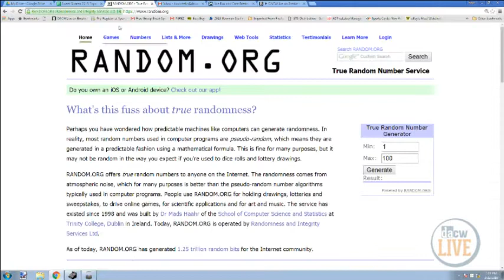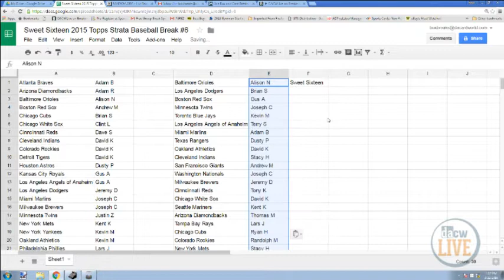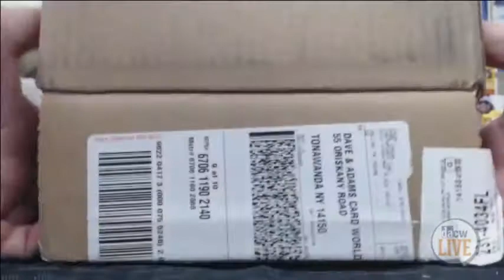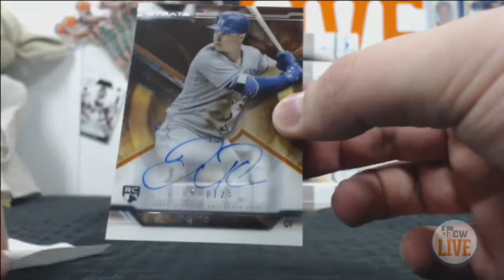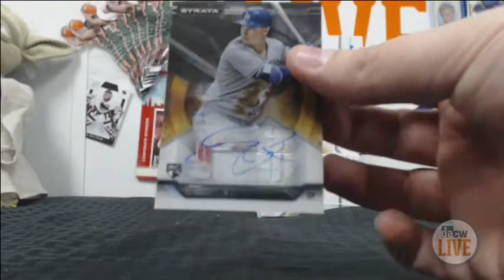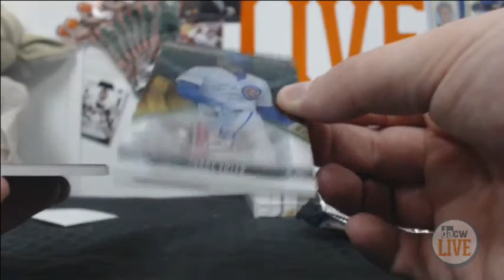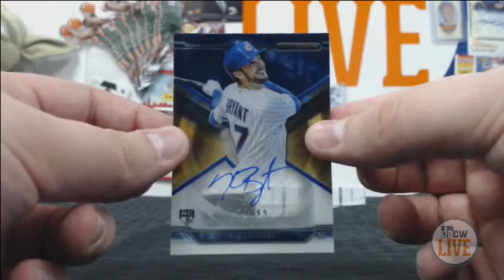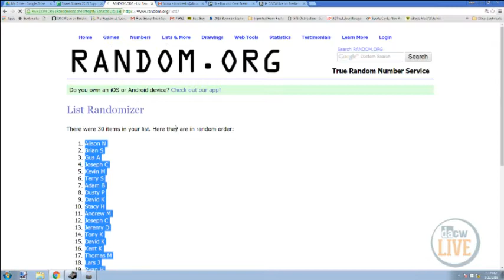Sweet Sixteen 2015 Topps Strata Baseball Break #6